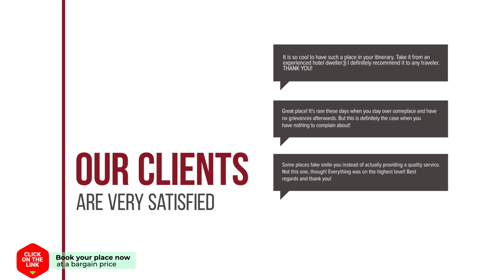Old traditional house at Potamos hotel review | Hotels in Potamos | Greek Hotels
Old traditional house at Potamos hotel video review. Hotels in Potamos, greek 3 stars hotels.